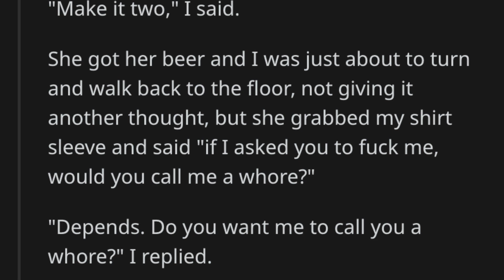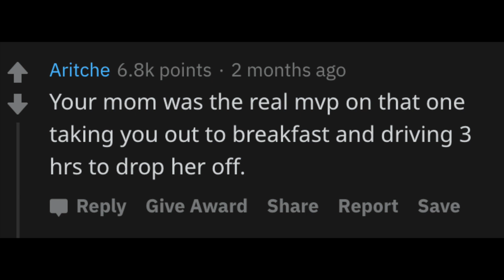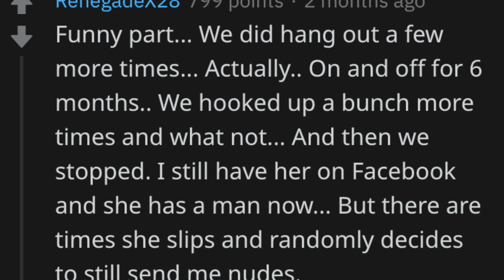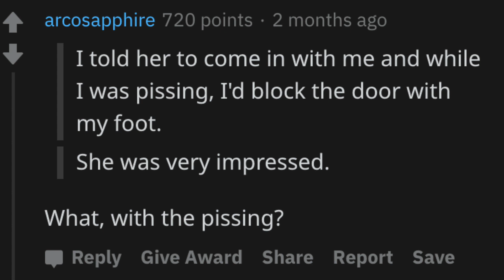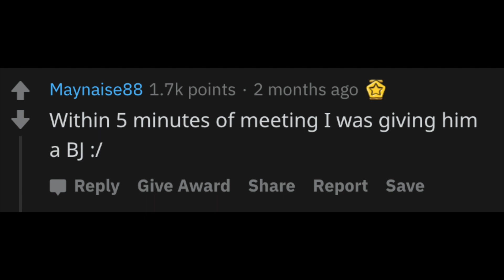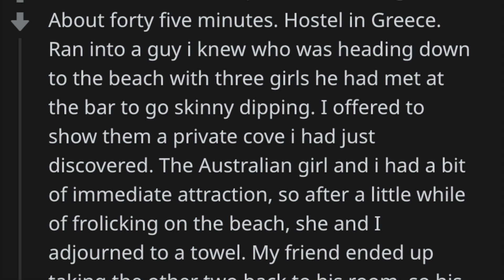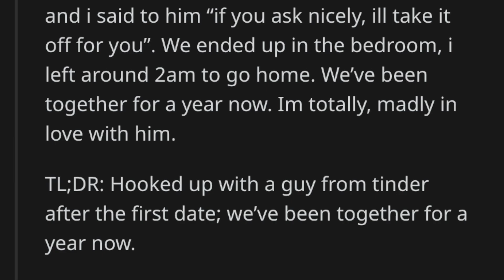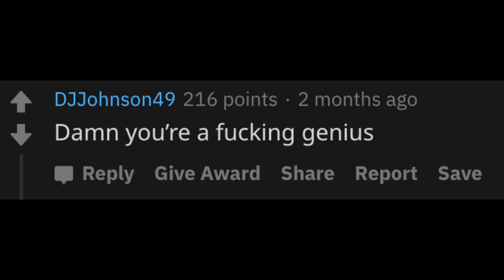How Quickly Have You BEDDED Someone You JUST MET? (r/AskReddit)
Additional tags:
subreddit r/ Reddit AskReddit r/AskReddit funny funniest best of top posts compilation dank meme memes imgur upvote updoot